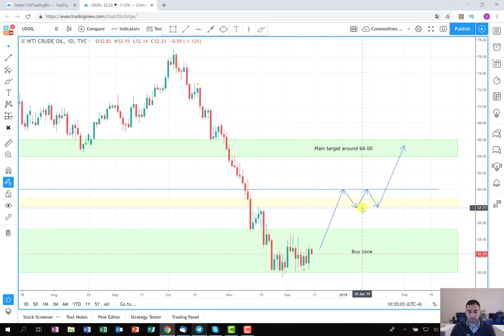What profit we can expect before the holidays [Recap]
In this recap video, I am looking at my last two trades about the wheat and the oil and I am discussing some future expectations and how they are developing up to now.